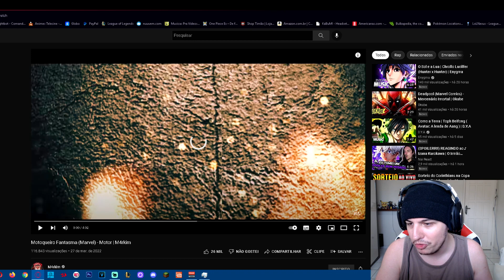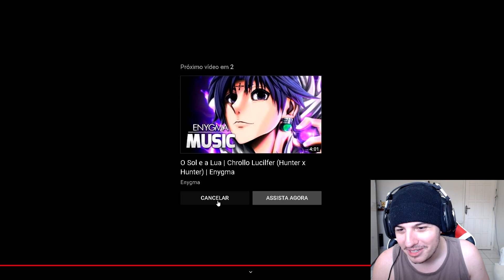React (2 em 1) Rap Motoqueiro Fantasma e Rap O Sol e a Lua - M4rkim/Enygma - Shiny Reacts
Hoje vcs tem um react 2 em 1 novamente, com os novos raps de M4rkim e Enygma, novamente com grande qualidade e diversidade de personagens. Espero que gostem de ambos e curtam o react tb ^^
Vídeos Originais: